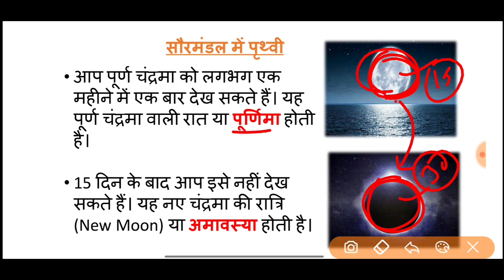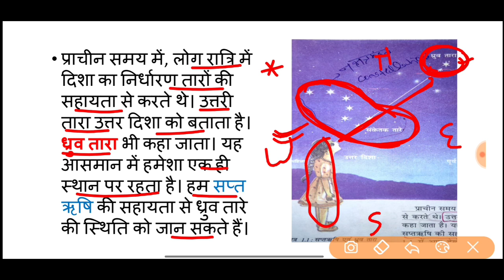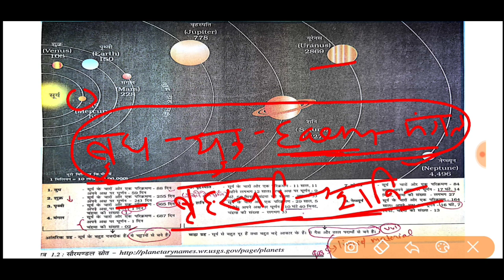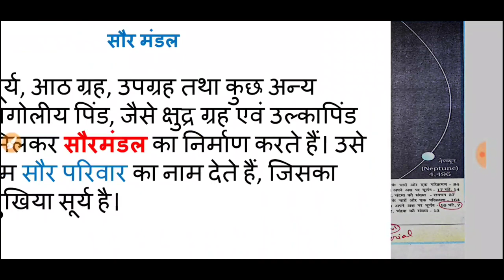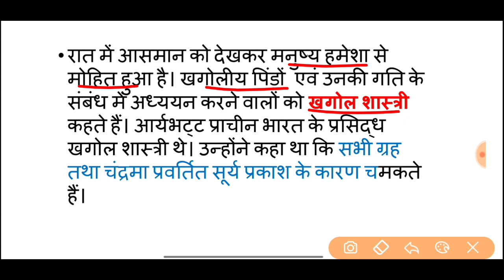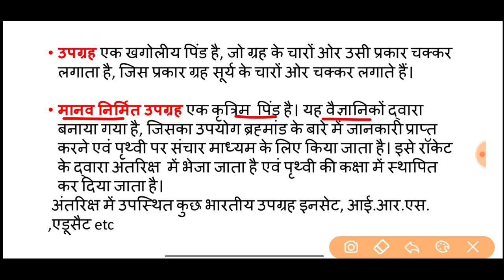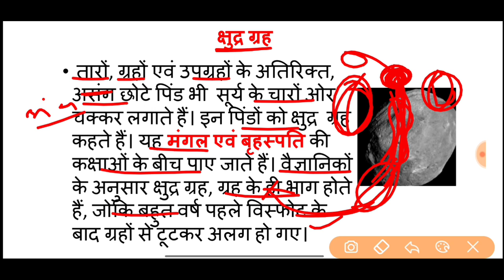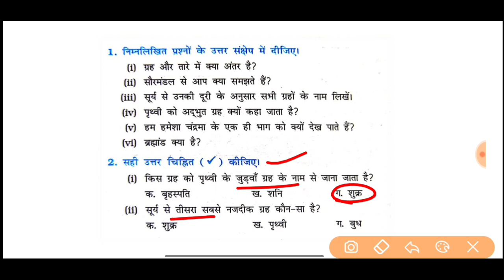Class 6 Geography chapter 1 | NCERT | Earth in the Solar System